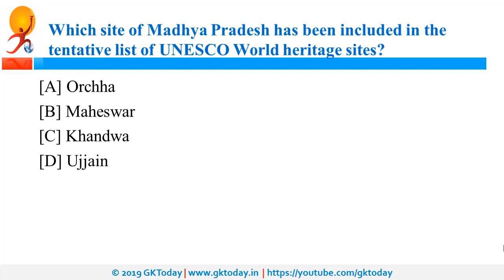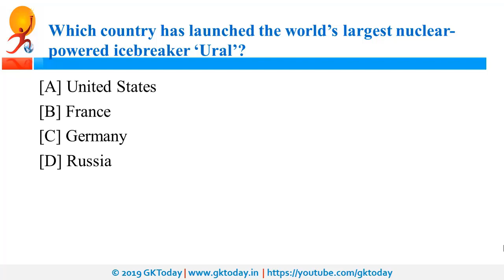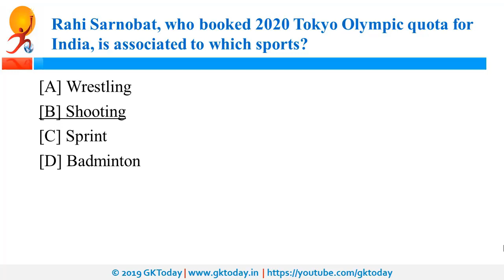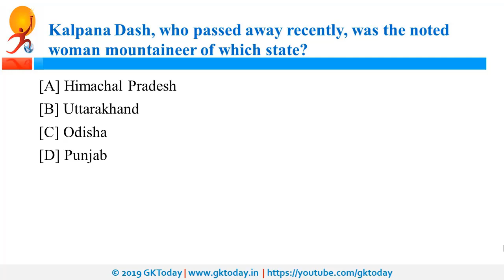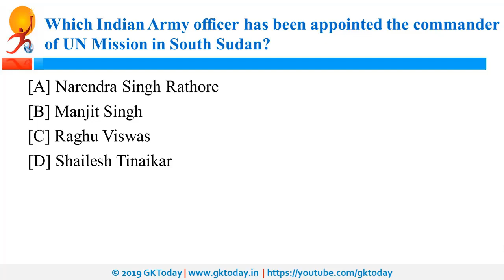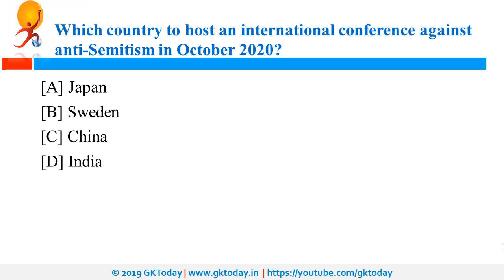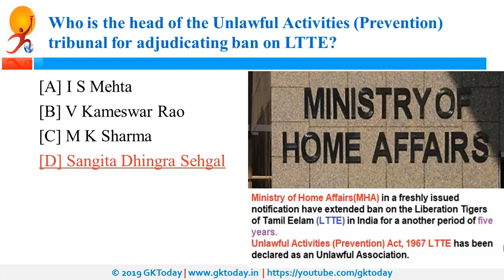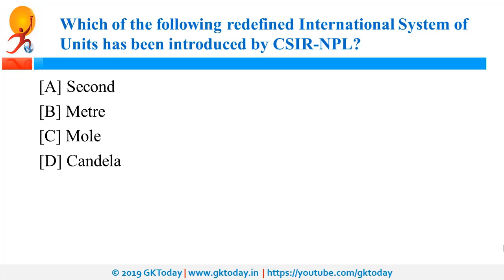Current Affairs 29 May , 2019 : English MCQs | Daily Current Affairs in English